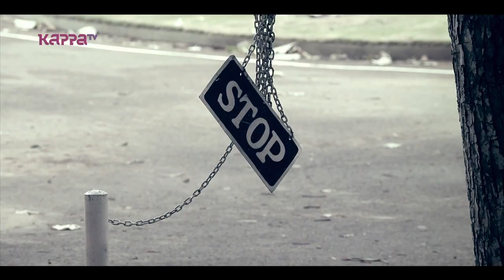Moodtapes - Team LxR, Loyola School Trivandrum